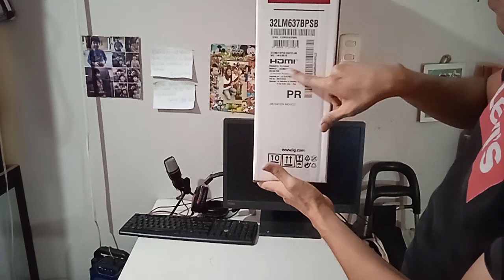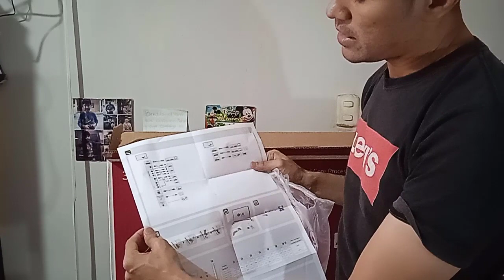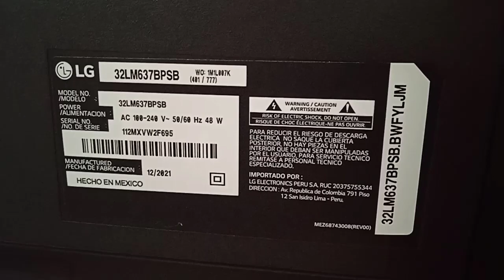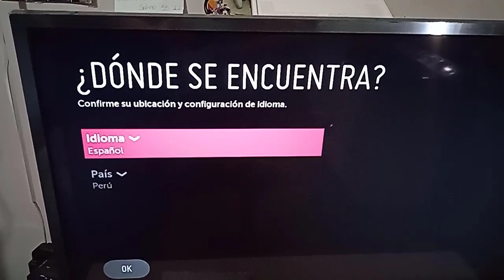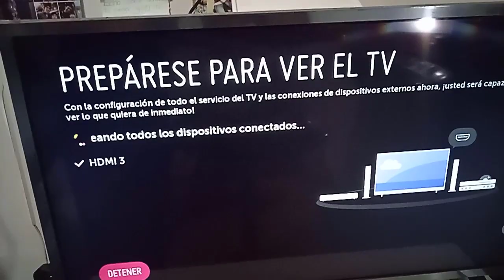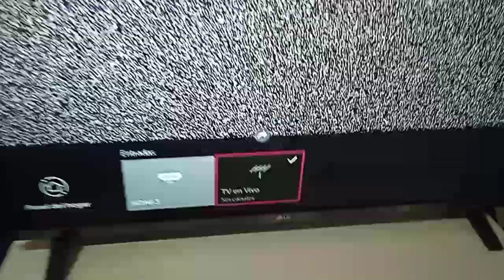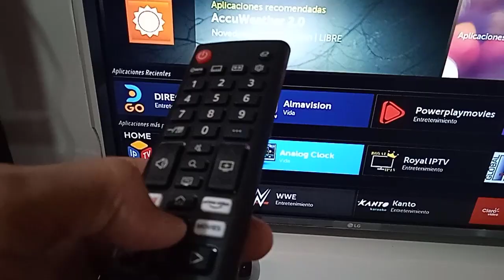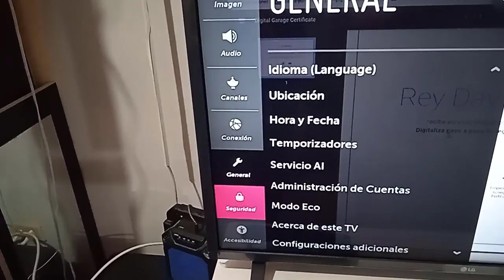Smart TV LG LM63 HD de 32 pulgadas Unboxing and Review en español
Hola Hola Sean Bienvenidos nuevamente a este Canal en este video te muestro el tv LG Led LM63 uno de los tv mas completo en cuanto a funcionalidad

algunas características:
Televisor LG HD 32" Smart TV con ThinQ AI, Procesador Quad Core 32LM637B
Tipo de pantalla: LED HD
Procesador: Procesador Quad Core
HDR: Active HDR
Resolucción: 1280 x 720
Tasa de Refresco: 60 Hz
Tecnología de Audio: VIRTUAL SURROUND PLUS
Canales: 2.0 CH 10W
SMART TV: Sí
Sistema Operativo: WebOS 4.5
Inteligencia artificial: Sí, LG ThinQ AI
Tipo de control remoto: Control estándar
Compatible con Magic Remote: Sí
Control por voz: Sí
WIFI Incorporado: Sí
Bluetooth: Sí
Tipo de diseño: Slim
HDMI: 3 HDMI
USB: 2 USB
Sintonizador: SINTONIZADOR DIGITAL INCORPORADO
Entradas Componente: Sí
Medidas: Alto 46.4 cm, Ancho 73.6 cm, Profundidad 18 cm
Peso Con base: 4.7 Kg

Eso y mas  en mi blog: reypcpro.blogspot.com